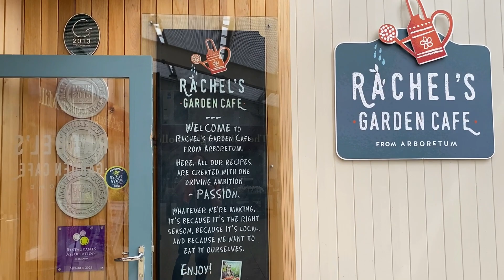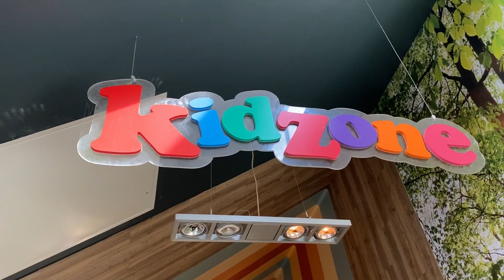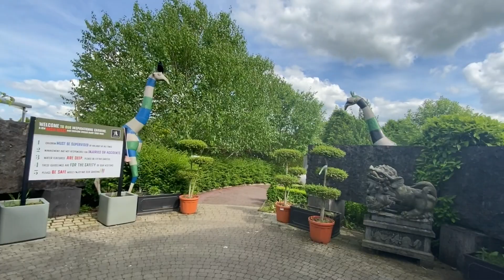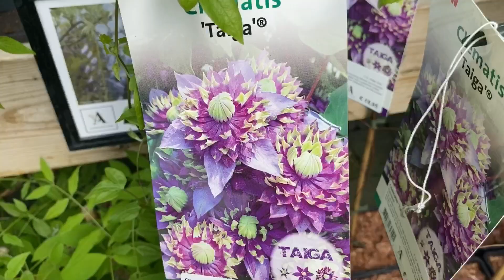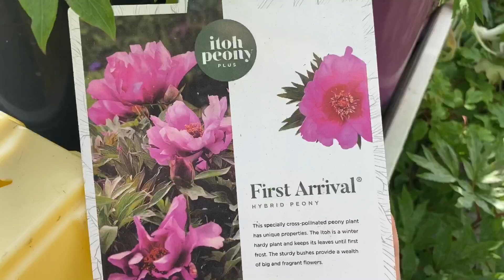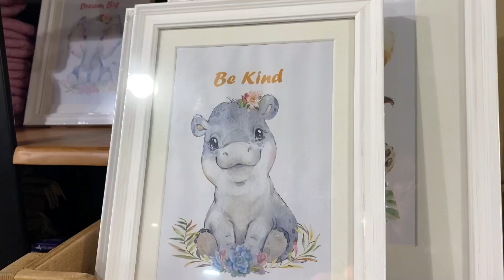VIRTUAL TOUR of The Best Garden Center Around: Arboretum Gardens! 🌿Come shop with me🌿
Hello everyone! An unusual video format, an unusually beautiful place, or rather a whole complex: a garden center, shops, a children's playground with a labyrinth of bushes, cozy alleys with benches, and a large cafe with home cooking and very beautiful and delicious desserts. As well as honey and jam of hand made. Be inspired by beauty and enjoy watching!